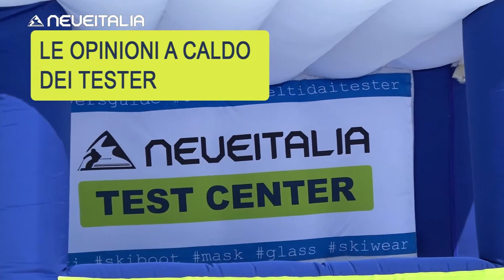Dynastar M-PRO 99 - NeveItalia Ski-Test 2022/2023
Pensati per l'avventura, gli M-PRO 99 sono i versatili sci da freeride che combinano potenza e manovrabilità.
Grazie all'impeccabile presa di spigolo in tutte le condizioni e alla precisione...